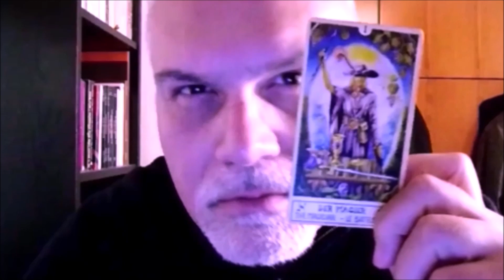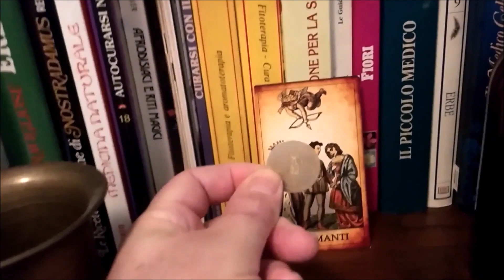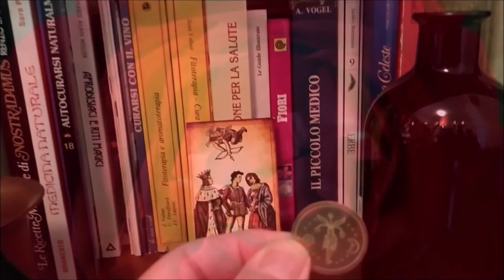I Talismani dell'Amore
Video a cura di Battista Pasquale  - metafisico e docente di occultismo
l'arcano spiegato bene.